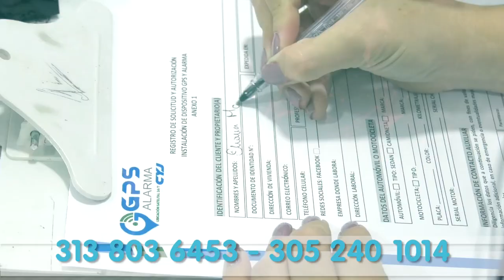DOS MIGRANTES VENEZOLANOS PAGARÁN 24 AÑOS DE CÁRCEL POR MUERTE DEL MÉDICO WALFRAN SUÁREZ